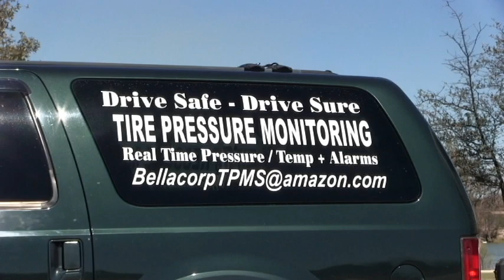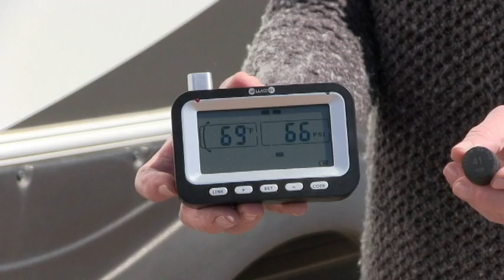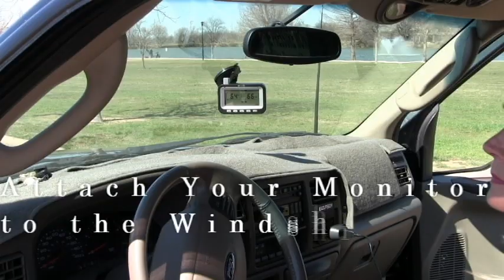Unboxing and Installation of Bellacorp Tire Pressure Monitor System Sold at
Unboxing and Installation of Bellacorp Tire Pressure Monitor System Sold